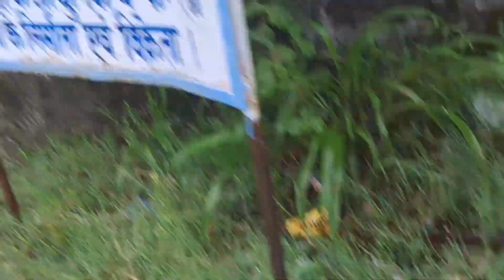Eid Miladunnabi|12 Rabi al-Awwal 1446|Ara Dumerbera Sarubera Ramgarh Jharkhand|2024|Barish#asifhdx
Eid Miladunnabi|12 Rabi al-Awwal 1446|Ara Dumerbera Sarubera Ramgarh Jharkhand|2024|Barish
Eid Milad un nabi Julus 2024 | 12 Rabi ul awwal Julus 2024 | Eid Milad un nabi Julus Ramgarh Jharkhand 2024